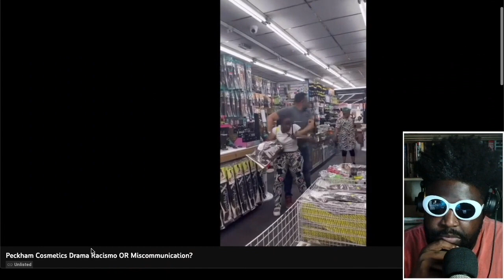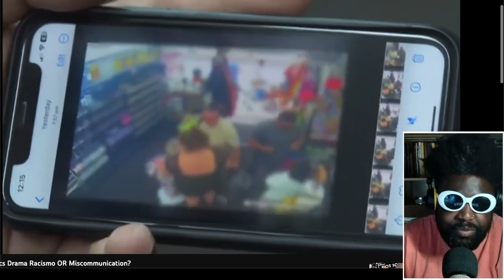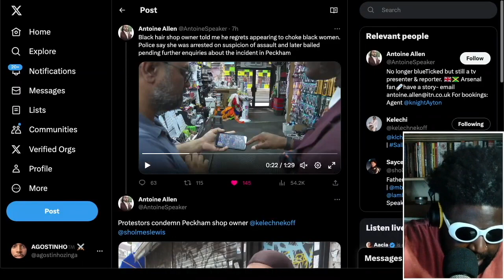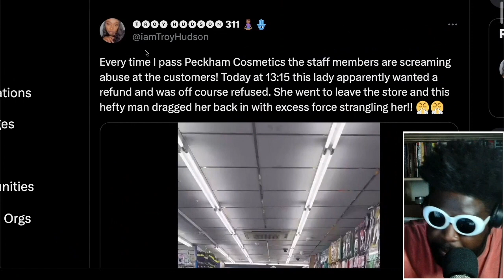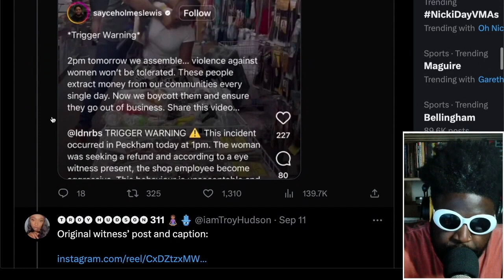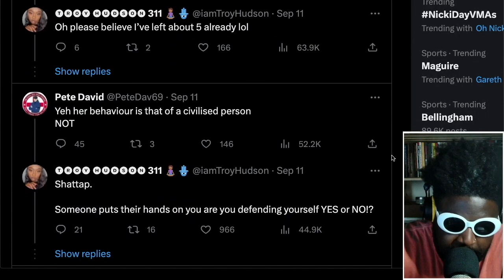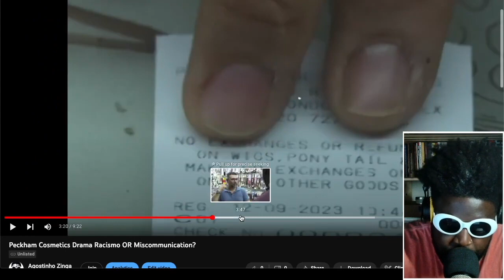Black Woman Choked During Altercation at Peckham Hair and Cosmetics